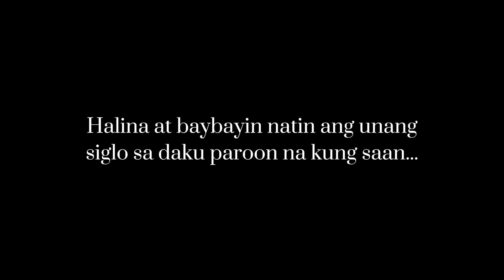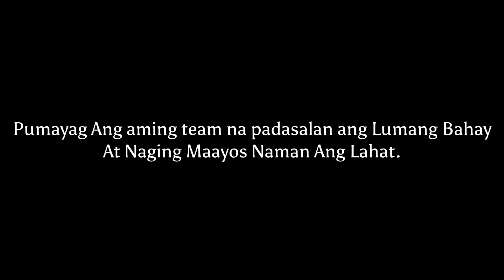Thrill Squad Halloween Special: Mga Storya Ng Undas II | Ang Pagpuksa Ng White Lady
Isang video ang nakuhanan sa lumang bahay sa Sapang Bato ay may nakitang nilalang sa gilid ng grills

Faith: Kahit di mo pala sya i-Slowmo Kitang kita ang babae sa grills or sa bintana!

Marie: Nakitulog po ang kaibigan ko nuon tas may ng hila po ng paa nya!